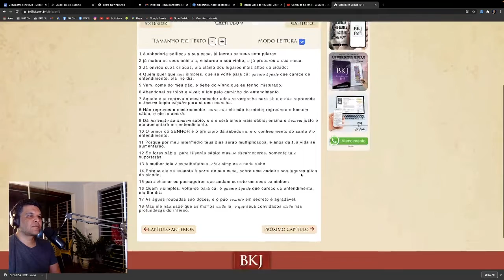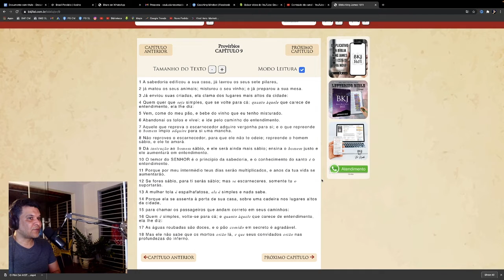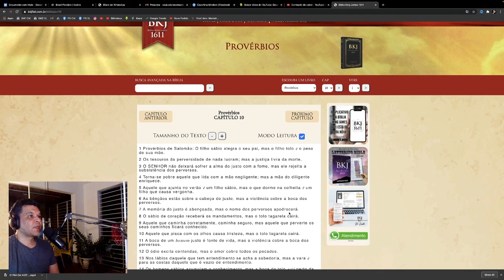PROVÉRBIOS CAPÍTULO 9 - BÍBLIA KING JAMES Estudo Holman - Programa Pior Ano da Sua Vida 2022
⭐️ Compre Sua Bíblia King James 1611 de Estudo Holman - Marrom com Preta Encadernação de couro – Edição de luxo, 1 outubro 2021

A bíblia de estudo king james 1611 (com estudo holman) foi elaborada para apoiar de maneira decisiva o estudo bíblico. A escritura é aqui o assunto principal. Todas as características e ferramentas são desenhadas para ajudá-lo a compreender a escritura e ser por ela transformado.uma bíblia colorida com tudo o que há de mais atual nos achados bíblicos, na arqueologia e na teologia.referências cruzadas apontam para outras passagens bíblicas que estão relacionadas com o texto que você está focalizando.notas de estudo proveem informações históricas, culturais, linguísticas e bíblicas que aumentam a sua compreensão da passagem. As palavras em negrito procedem diretamente do texto da escritura.mapas iluminam o texto bíblico ao mostrar o seu contexto geográfico.quadros organizam as informações de forma a capacitar o leitor a compreender rapidamente as conexões importantes.estudos de palavras habilitam o leitor a ver uma palavra-chave e a família de palavras a que ela está relacionada. Mostra também a variedade de expressões nas quais o termo é usado.ilustrações recriam estruturas arquitetônicas que fizeram parte do cenário no qual a bíblia foi escrita. A visualização dessas estruturas provê um contexto para a leitura e estudo de passagens da escritura. Tanto o escritor da passagem, como muitos de seus primeiros leitores, conheceram essas estruturas em primeira mão.fotos, como as ilustrações e os mapas, fornecem o contexto visual conhecido pelos escritores bíblicos e por muitos de seus primeiros leitores. A visualização do contexto constitui um auxílio significativo para a compreensão. Cirilo de jerusalém (315-386 d.c.) e jerônimo (340-420 d.c.) chamaram a terra da bíblia de “o quinto evangelho”. Conhecer a terra por meio de fotos enriquece nossa leitura e compreensão da bíblia.introduções dão uma visão geral dos livros, suprindo informações sobre circunstâncias da escrita inclusive autor econtexto histórico, mensagem e propósito, contribuição à bíblia, estrutura e esboço.cronologia situa o livro em uma estrutura cronológica de eventos bíblicos (letra preta) e eventos da história mundial (letra marrom).artigos fazem uma cobertura em profundidade dos principais assuntos bíblicos e teológicos.os estudiosos da bíblia de hoje possuem melhores informações sobre textos antigos que os estudiosos de anos atrás. Traduções feitas nos últimos dez ou vinte anos não refletem alguns avanços significativos na pesquisa desses textos. Os estudos da bíblia de estudo king james 1611, com os estudos holman, incorporam grandes informações a respeito. Este fato levou o dr. Peter flint, voltado aos estudos sobre o mar morto da universidade trinity western, a escrever: "os estudos da holman christian standard bible (hcsb) é um dos mais sofisticadas em termos de qualidade, disponível no mundo".o que tudo isso significa? significa que nos estudos holman da bkj 1611 encontraremos o nome pessoal de deus como senhor em maiúsculo, fazendo menção a yhvh no vt, o uso de “pacto”, o uso de ¬“shabat”, só para citar alguns exemplos. é amplamente conhecido que os manuscritos originais da bíblia em hebraico, grego e aramaico têm palavras e expressões para as quais não há equivalentes em nossa língua. Traduzir esse tipo de texto para nosso idioma é um processo meticuloso. A precisão na escolha vocabular é essencial para a compreensão dos conceitos bíblicos em geral. Além disso, temos o texto da king james bible 1611 em português que, juntamente com os estudos holman, compõe uma união exata para quem realmente necessita saber e conhecer mais sobre a sagrada escritura.

👉🏼 Compre seu livro O CÓDIGO DA INTELIGÊNCIA de Augusto Cury neste link Amazon

Quer saber como criei meu negócio online?